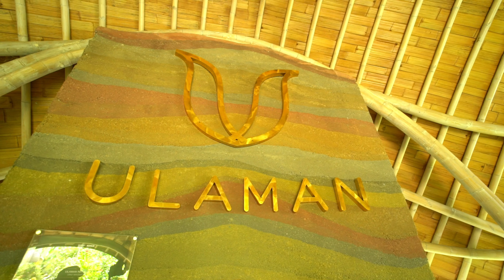BALI TRIP Nana Mela Nanageega Video Song | SARIU | SIDDU | SONU NIGAM | VILLA CELLA BELLA | ULAMAN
A beautiful journey in life will always be special when there is a beautiful soul beside I would love to introduce you to my beautiful journey to Bali with my beautiful wife
To cherish few happy moments and joy with you all

PRESENTING A TRIP TO BALI

SONG DETAILS:
Song: Nana Mele Nanageega
Movie: Kannadakkagi Ondannu Otti
Singer: Sonu Nigam
Lyrics: Kushal Gowda